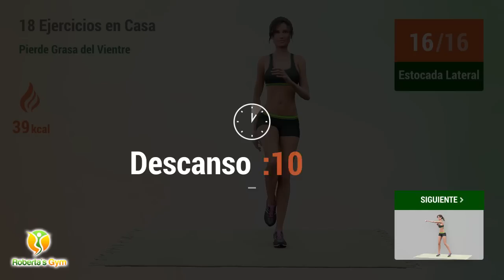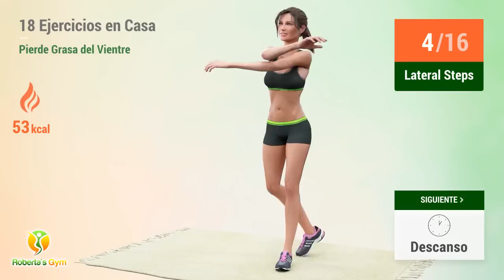18 EJERCICIOS FÁCILES PARA PERDER LA GRASA DEL ABDOMEN SIN SALIR DE CASA (ENTRENAMIENTO SIN SALTOS)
¡La rutina de hoy presenta 18 ejercicios sin saltos que son fáciles y sencillos de realizar en casa y que derretirán eficazmente la grasa abdominal!

En este entrenamiento encontrarás los 18 mejores y más efectivos ejercicios que utilizan sólo tu peso corporal y que se pueden hacer fácilmente en casa, sin necesidad de equipamiento o viajes al gimnasio. En esta sencilla rutin, que combina ejercicios de pie y en el suelo, trabajarás varios músculos al mismo tiempo y su principal objetivo esculpir tu core, mejorar tu equilibrio y estabilidad corporal y eliminar el exceso de grasa abdominal rápidamente.

¡Vamos! 💪❤️

TIMECODES:

00:00 High Knee Jacks
00:26 Descanso
00:44 Standing Crunch
01:27 Descanso
01:46 Side Lunge Windmill
02:16 Descanso
02:34 Side Leg Raise Right
03:20 Descanso
03:38 Side Leg Raise Left
04:24 Descanso
04:42 Estocada Lateral
05:44 Descanso
06:03 Estocada Lateral
07:05 Descanso
07:23 Golpes De Puño
07:53 Descanso
08:11 Oblique Twist Squat
09:02 Descanso
09:21 Extensión De Piernas
09:49 Descanso
10:07 Lateral Steps
10:39 Descanso
10:58 Forward Calf Raises
11:43 Descanso
12:09 Leñador
12:49 Descanso
13:08 Leñador
13:48 Descanso
14:06 Toe Tap Leg Lifts
14:28 Descanso
14:46 Plancha Lateral Derecha
15:21 Descanso
15:39 Plancha Lateral Izquierda
16:14 Descanso
16:32 Abdominales Laterales Izquierda
17:13 Descanso
17:31 Abdominales Laterales Derecha
18:12 Descanso
18:30 Ruleta Rusa
18:54 Descanso
19:13 Reverse Crunch Extension
20:05 Descanso
20:23 Reach Through
21:08 Descanso
21:26 Plank